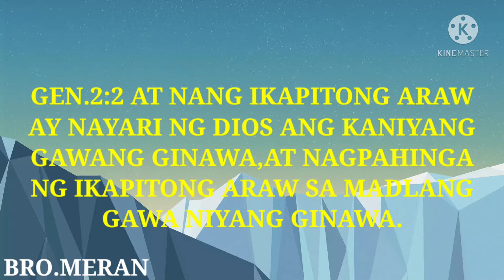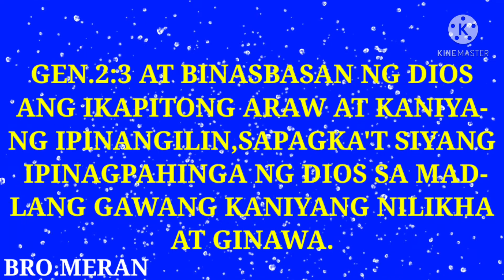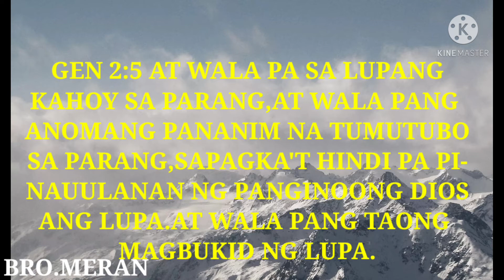AT NAYARI ANG LANGIT AT ANG LUPA AT BINASBASAN NG DIOS,AYON SA BIBLIA.